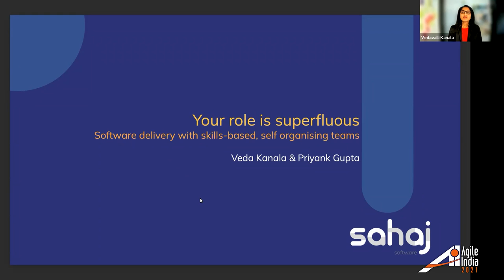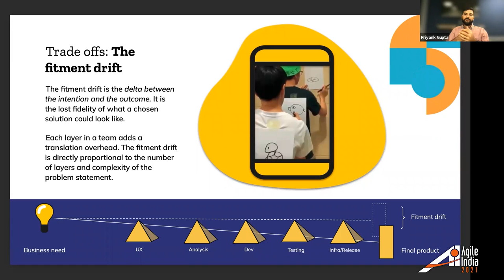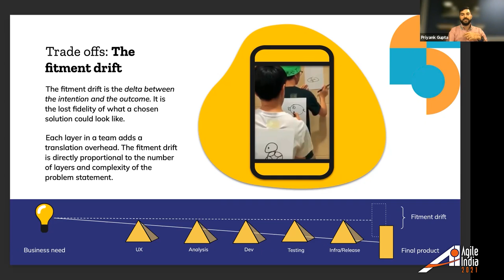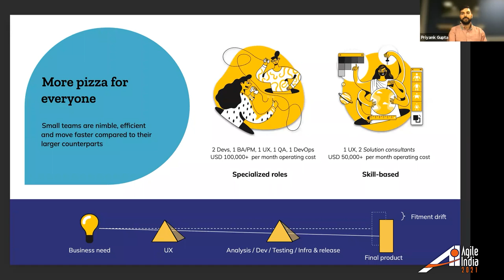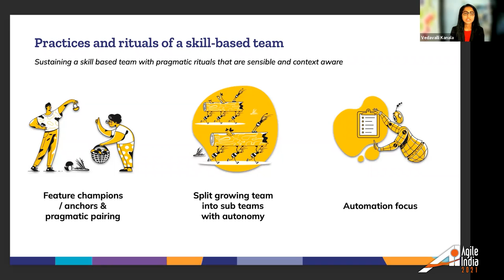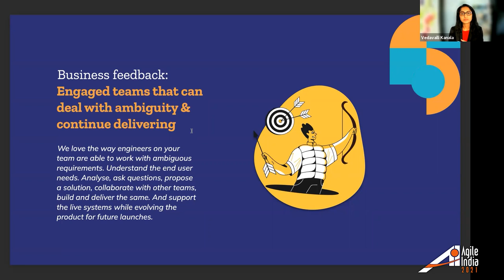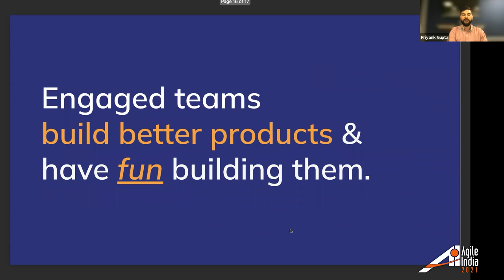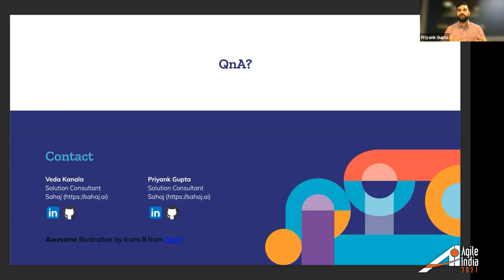Software delivery with skills-based, self organising teams by Vedavalli & Priyank AgileIndia 2021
Traditional software delivery teams are layered with roles like user experience, project management, business analysts, developers, QAs, DevOps, etc. With the translation of business problems at multiple steps, each role induces a fitment drift in the devised solution.

As part of this talk, we would like to present our experience from the last 7 years building products for clients delivered by teams with ZERO roles (No PM, BA, QA, DevOps). It presents the argument and evidence of why the notion of needed depth in every skill, every single time is an overkill, and how a small team of people who dabble with code and product thinking both can deliver solutions that are faster and better with minimum fitment drift.

We outline the practices and rituals required to establish, operationalise and sustain skill-based teams. We also intend to discuss delivery objectives for software teams and how teams that organise themselves around business objectives deliver better products compared to one's setup with superfluous roles for analysis, testing, and management, etc.